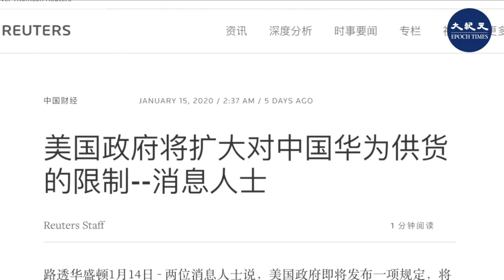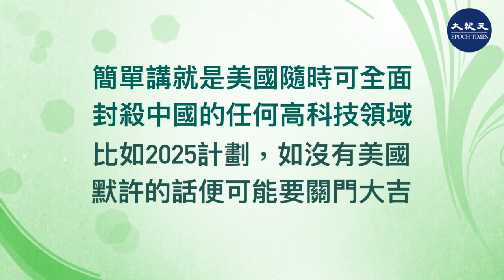中美貿易戰簽署了第一輪協議，對進入冷戰的雙方是休戰還是關係緩和向前邁了一大步，一些學者並不看好，認為這並沒有改變中美對抗的局面，並且協議只佔整個美中....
12月24日平安夜面世
64頁 雙語版 $30 / 電子書$20